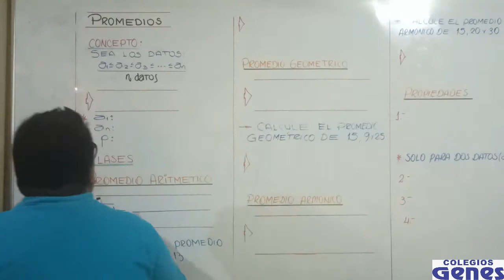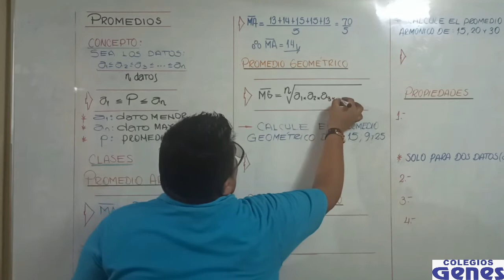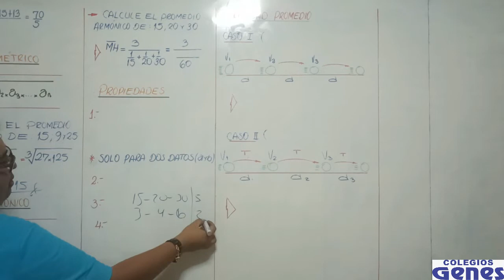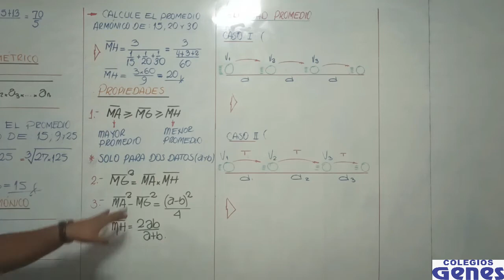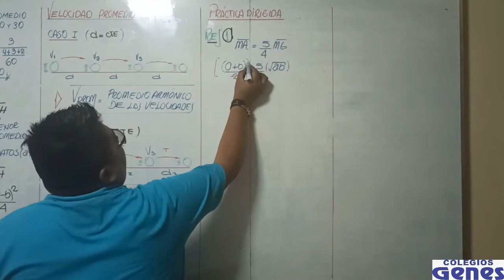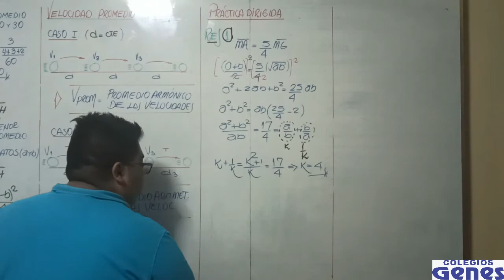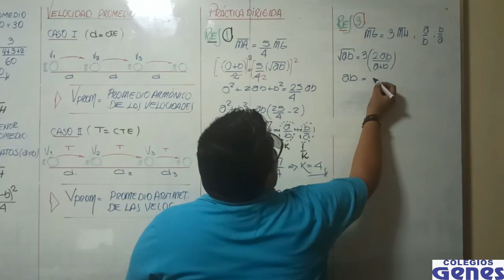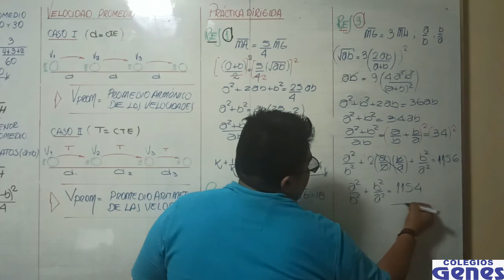Aritmética, PROMEDIOS(Teoría), 5° Sec